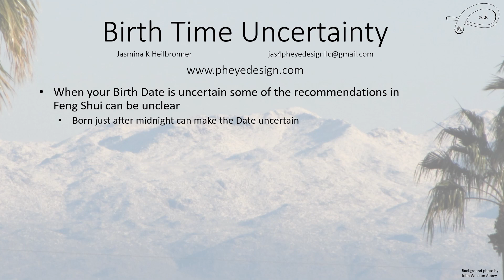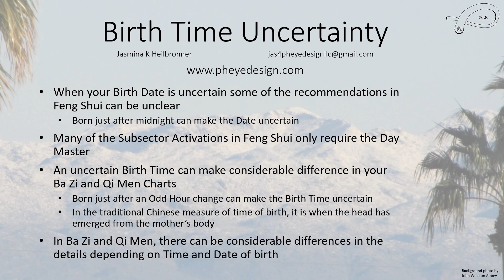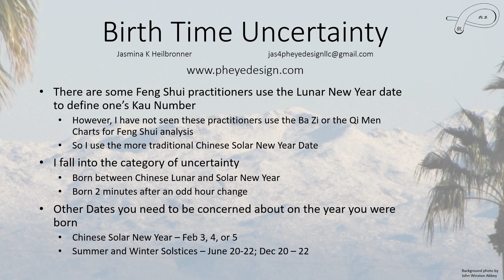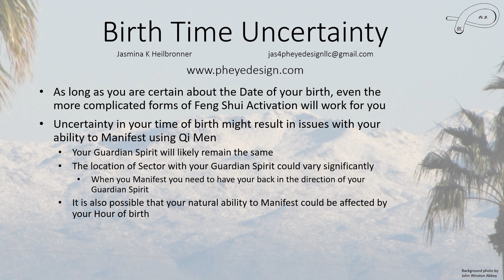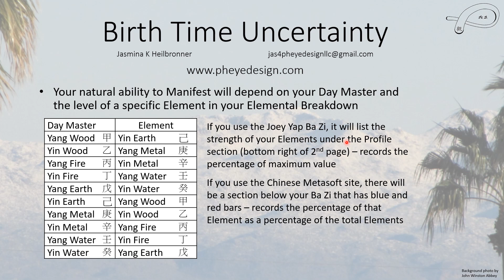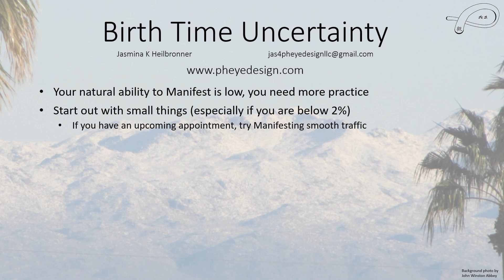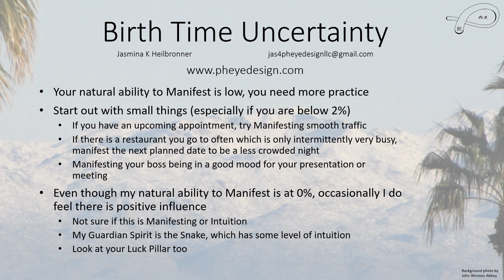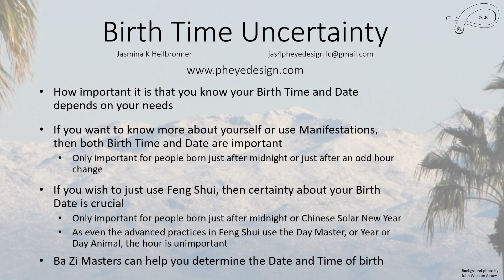When you born between two Dates or Time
Your Date and Time of birth are important in Qi Men and Ba Zi. Your Date is important for Feng Shui. People born just after midnight or just after an odd hour change may have some ambiguity of which charts to use.